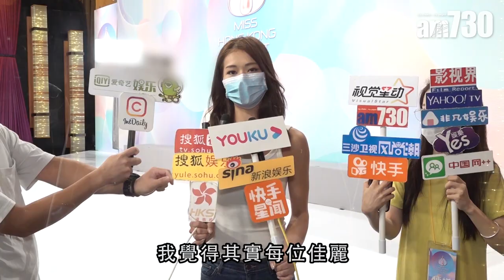【娛樂】港姐大熱廖慧儀唔覺有優勢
今屆香港小姐競選16位入圍佳麗首度會見記者，大熱之一的廖慧儀，卻不覺得自己有優勢，認為每位佳麗都有自己美麗的一面呀！

bmgproductionmusic